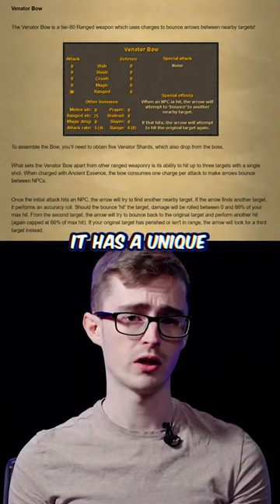PKING WITH THE NEW VENATOR BOW